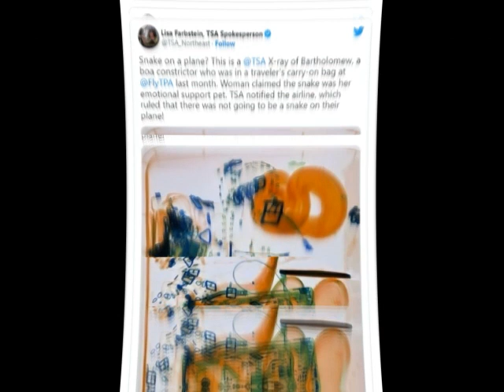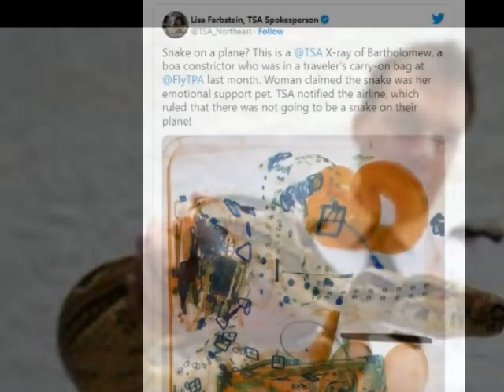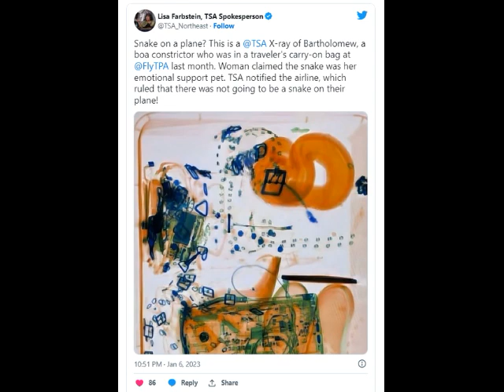She was catching a flight in Florida. Then TSA noticed her ‘emotional support’ snake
Snake on a plane? Almost.

This isn’t the plot of a sequel to the action flick. Last month, a woman traveling through Tampa International Airport attempted to stow her boa constrictor in her carry-on luggage, according to the Transportation Security Administration.

A TSA tweet shows the X-ray of the four-foot creature that passed through the screening machine passengers must navigate before getting to the gate.

The reptile is lit up in orange, coiled up into a figure eight. Nearby are images of a laptop and two pairs of shoes.

The agency said that after the snake was discovered, the pet owner was called out of the line. She reportedly told guards that the boa constrictor, named Barthomolew, was “her emotional support pet.”

“Our officers at Tampa International Airport didn’t find this hyssssssterical!” said the post, which explained that her airline was notified and neither she nor Bartholomew was allowed to fly.

In a more lengthy Instagram post, the TSA included even more images of the critter, which it affectionately calls a “danger noodle.”

“Wait for it,” read the text over screen, with a scared-eye emoji.

“We really have no adder-ation for discovering any pet going through an x-ray machine,” read the pun-filled post. “Do you have asp-irations of taking a snake on a plane? Don’t get upsetti spaghetti by not understanding your airline’s rules. For instance, airlines don’t allow nope ropes in carry-on bags and only a few allow them to slither around in checked bags, if packaged correctly.”

The agency said the incident happened on Dec. 15.

According to the U.S. Department of Transportation, airlines can choose whether to allow emotional support animals to fly in the cabin with their owners free of charge.

Some carriers such as Alaska Airlines, Delta, Southwest, United Airlines, and JetBlue have banned emotional support animals. But they still allow carry-on pets if the size and kennel specifications are met.

For example, AA allows a pet if it can fit under the seat and it remains in the carrier through the journey. A pet fee of about $100 is required, and reservations for the animal must be made in advance.

In the travel tips section, the TSA says your furballs should not pass through the X-ray but be put it in a carrier and be held in your arms.